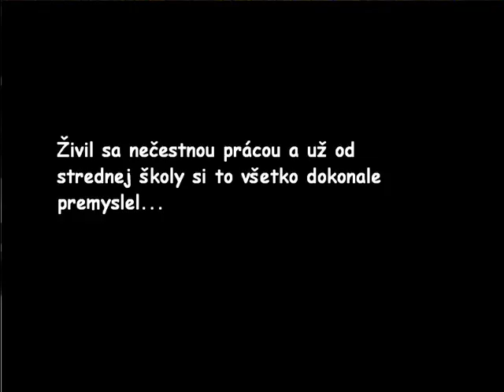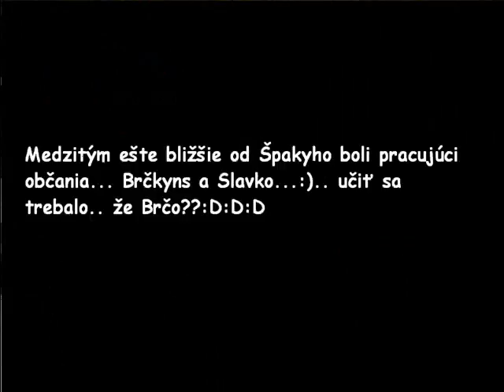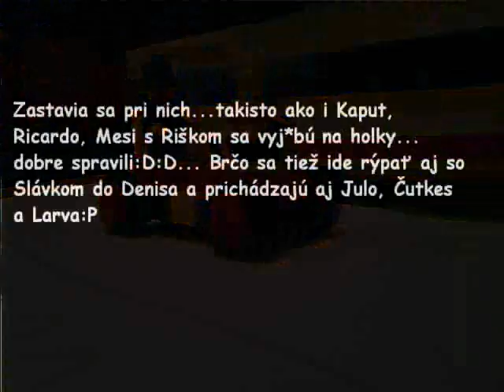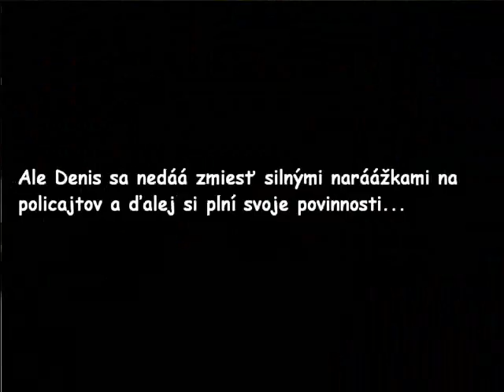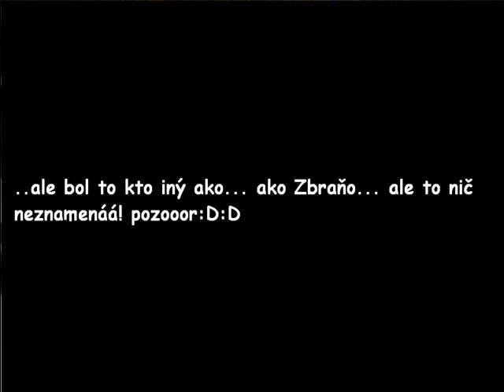Legomania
Fajnorkaaa 4.C - 2008/2009